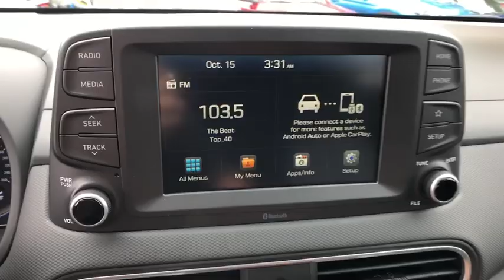2019 Hyundai Kona Stamford, Greenwich, Norwalk, Darien, Fairfield, CT 6484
ORANGE New 2019 Hyundai Kona available in Stamford, Connecticut at Stamford Hyundai. Servicing the Greenwich, Norwalk, Darien, Fairfield, CT area.
2019 Hyundai Kona SE Auto AWD - Stock#: 6484 - VIN#: KM8K1CAA4KU365156

Stamford Hyundai
85 Magee Ave

SE trim. Brake Actuated Limited Slip Differential, Lane Keeping Assist, Back-Up Camera, Alloy Wheels, All Wheel Drive, Smart Device Integration, Bluetooth, iPod/MP3 Input. FUEL EFFICIENT 30 MPG Hwy/25 MPG City! AND MORE!br /br /KEY FEATURES INCLUDEbr /All Wheel Drive, Back-Up Camera, iPod/MP3 Input, Bluetooth, Aluminum Wheels, Smart Device Integration, Brake Actuated Limited Slip Differential, Lane Keeping Assist. Rear Spoiler, MP3 Player, Keyless Entry, Steering Wheel Controls, Child Safety Locks. br /br /BUY FROM AN AWARD WINNING DEALERbr /Stamford Hyundai is a digital, interactive dealership that is the Hyundai Eastern Region #1 service satisfaction Hyundai Dealer in the district two years running. We believe in transparency for our clients and feel that when our customers are educated about their purchase from availability, total brand value and finance options it is easy to say Yes to Hyundai. Combine this with our exceptional customer service and convenient online purchase process; it is easy to say Yes to Stamford Hyundai! br /br /Vehicle price includes Dealer  Finance Rebate of between $500-$750 dollars. This rebate is only available to finance customers. Customers paying cash are not eligible for this discount, and vehicle price is subject to change. See dealer for full offer det Fuel economy calculations based on original manufacturer data for trim engine configuration. Please confirm the accuracy of the included equipment by calling us prior to purchase. br /